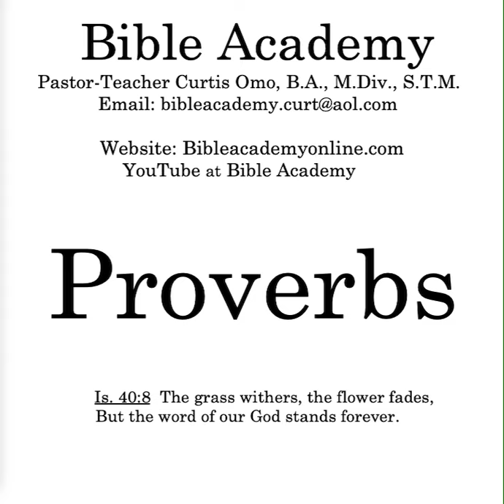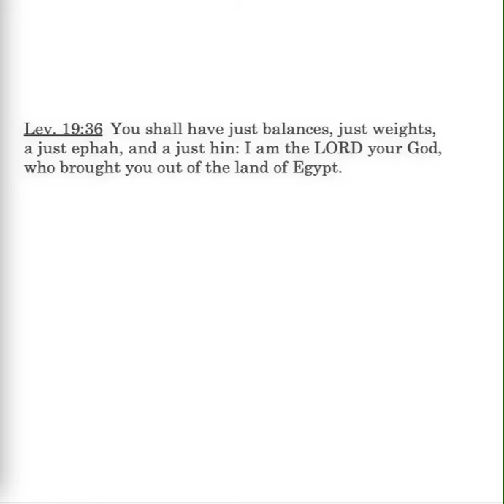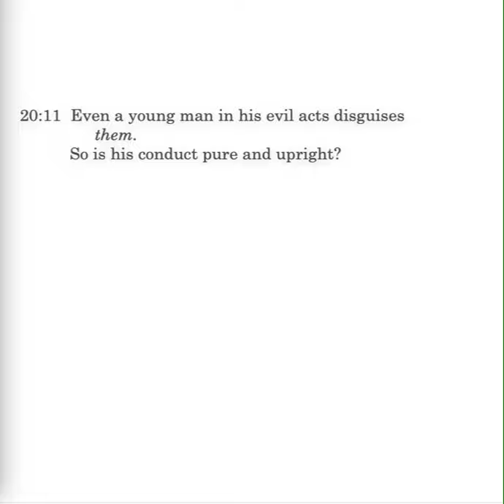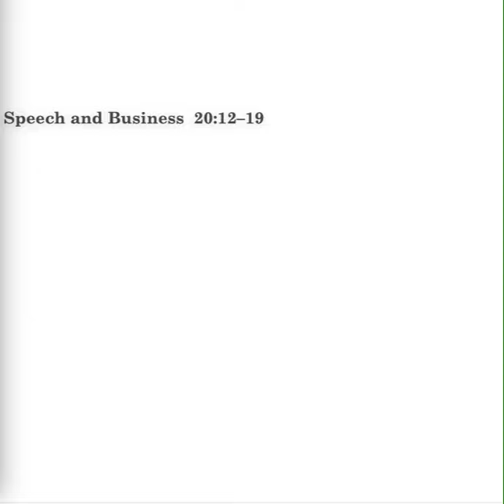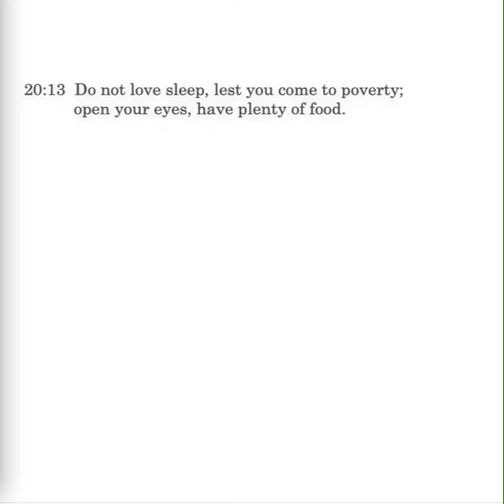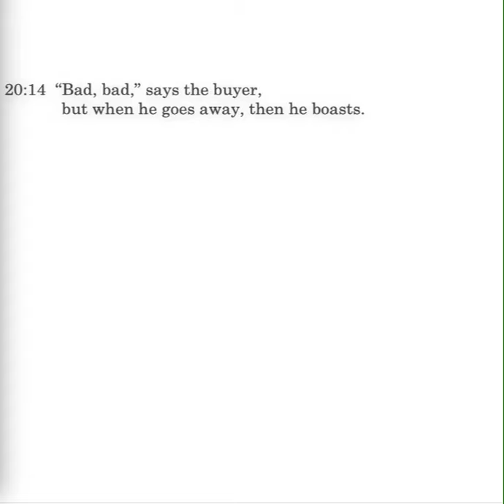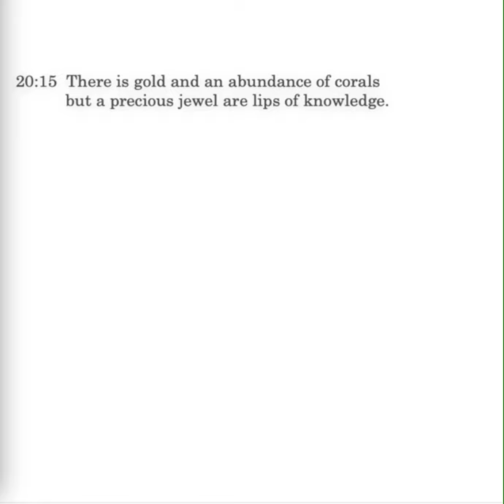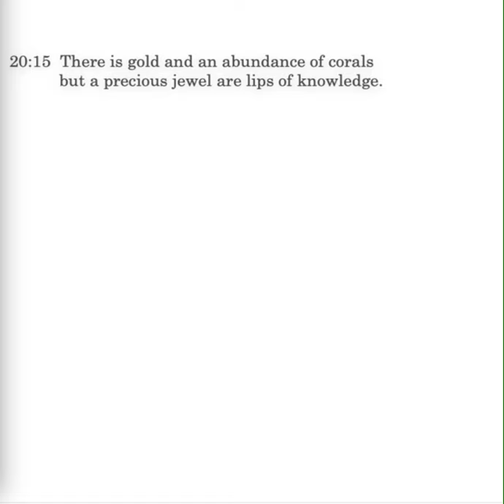Proverbs 20:10-15 Lesson 53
Proverbs 20:10-15: Righteous king and fools; unfair business practices; disguising evil; Speech and business; deceitful buyers; value of knowledge.
Bibleacademyonline.com